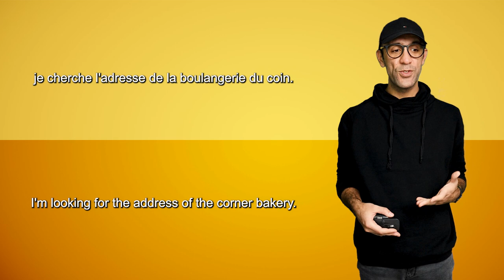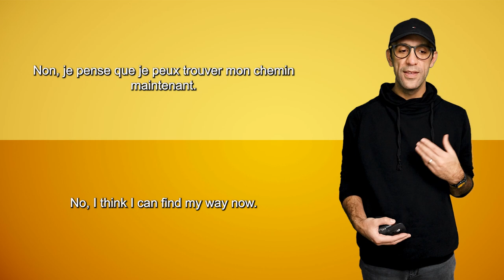Get Directions in French - French conversation with English translation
Certainly, here's a video description for "Everyday French: How to Ask for Help and Get Directions in French":

In this video, you'll learn how to ask for help and get directions in French. We'll take you through a real-life conversation between Marie and a passerby, so you can see the language in action. You'll learn useful phrases and vocabulary, and practice your listening and speaking skills. This video is perfect for French learners of all levels who want to improve their communication skills in everyday situations.

Whether you're planning a trip to a French-speaking country or just want to be able to navigate your way around your neighborhood, this video will give you the confidence you need to ask for help and get directions in French. With clear explanations and plenty of examples, you'll be able to understand and use the language in no time.

So join us for this fun and informative lesson, and take your French to the next level! Bonne chance et bon voyage! (Good luck and safe travels!)

Difficult words :
Excusez-moi : Excuse me
Pourriez-vous : Could you
S'il vous plaît : Please
Bien sûr : Of course
Cherchez-vous : Are you looking for
En face de : In front of
Deux rues d'ici : Two streets from here
Sur la gauche : On the left
Merci beaucoup : Thank you very much
De rien : You're welcome
Bonne journée : Have a good day
Perdue : Lost
Indiquer : Indicate
Certainement : Certainly
Feu de circulation : Traffic light
Tournez : Turn
Ensuite : Then
Droite : Right
Gentil : Kind
Je suis heureux : I am happy
Ce n'est rien : It's nothing.